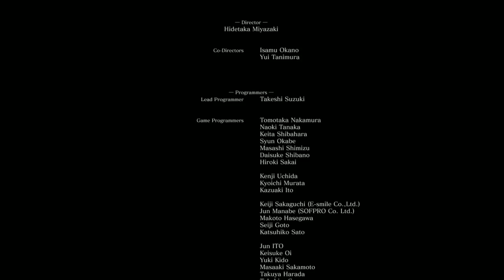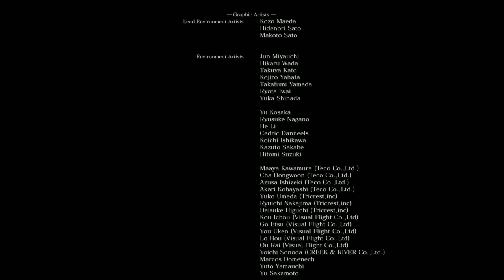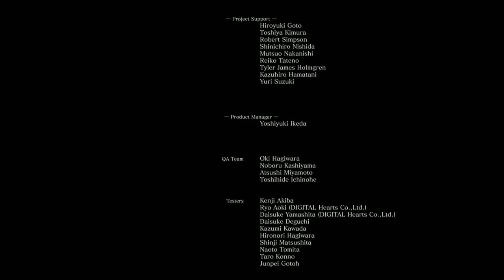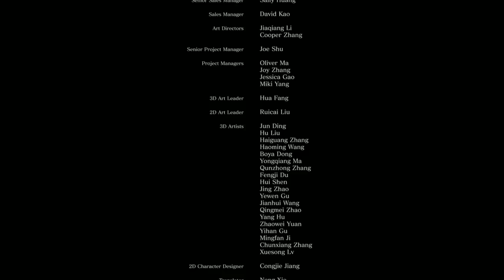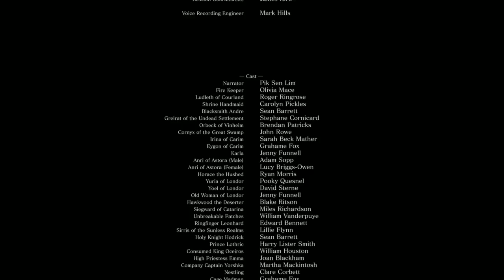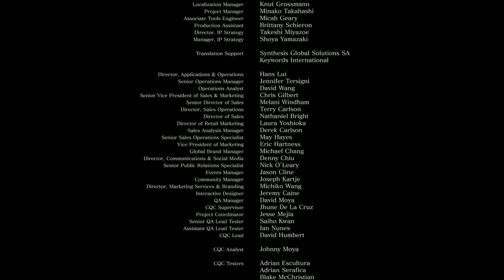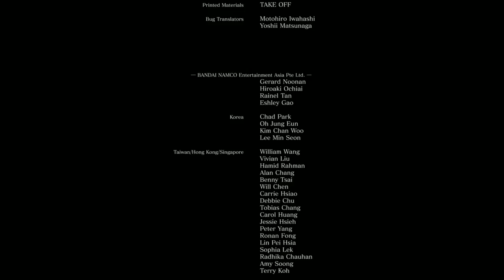Dark Souls 3 - Stream 6